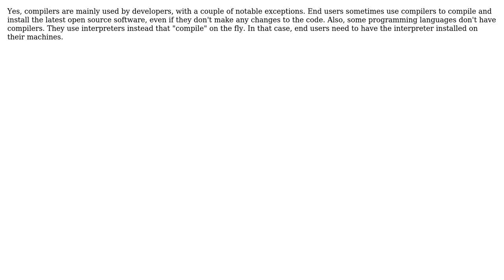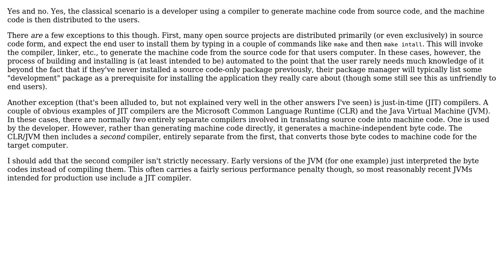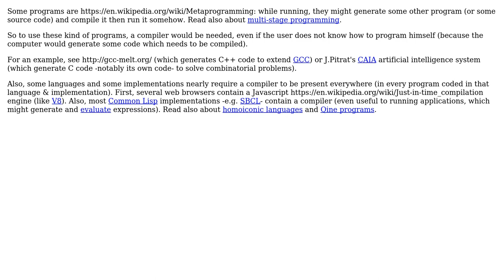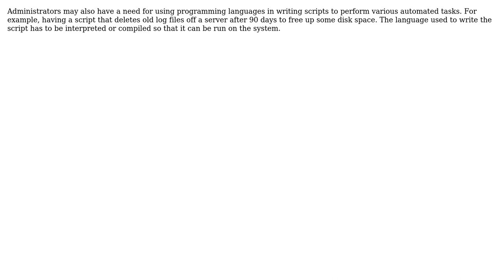Are compilers used outside of development? (8 Solutions!!)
Are compilers used outside of development?

With thanks & praise to God, and with thanks to the many people who have made this project possible! | Content (except music & images) licensed under CC BY-SA | Music | Images & others | With thanks to user riwalk user Pankaj Upadhyay user Morgan Herlocker user Karl Bielefeldt user Jerry Coffin user JB King user Doc Brown user Caleb user Basile Starynkevitch and the Stack Exchange Network Trademarks are property of their respective owners. You are responsible for your own actions.